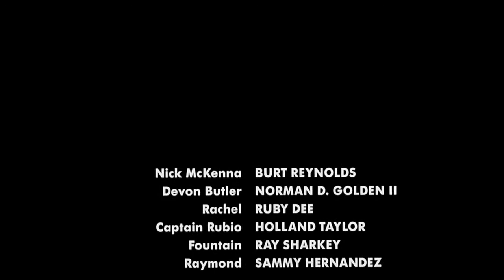Cop & A Half - Alternate Ending (parody)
This is what happens when you watch a few too many episodes of Miami Vice and think that you are a police officer at 8 years old. A dark (parody) ending to a shitty movie and also far use.